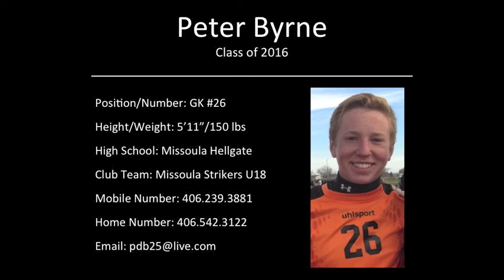Peter Byrne - Goalkeeper Video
Game footage